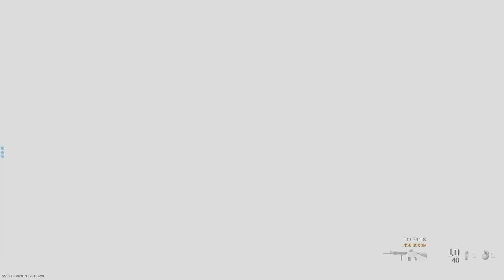Modern Warfare FN FAL Sniper (FAL) Gameplay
Requested by "Iago Luis" !! Playing with the FN FAL with a sniper scope, as optic !! Enjoy the gameplay !!

Timestamps :

00:00 - FN FAL Sniper (FAL) Gunsmith
00:51 - 1º Gameplay on Grazna Raid Map, Team Deathmatch
09:00 - 2º Gameplay on Euphrates Bridge Map, Team Deathmatch

Secondary Weapon :
M9 Gunsmith :
(Renetti & "Phantom Limb" blueprint)
 - 1mW Laser
 - Lightweight Trigger
 - Sleight of Hand (perk)